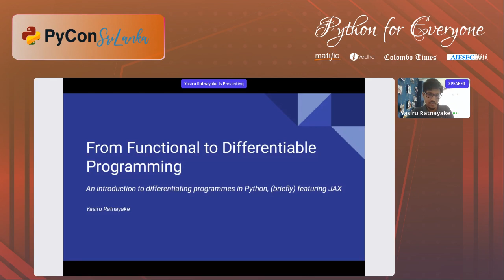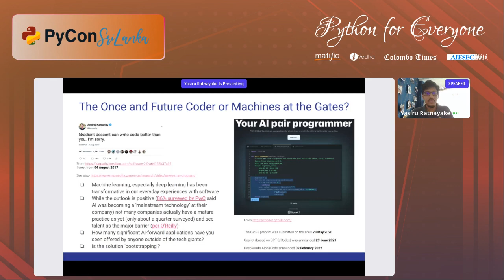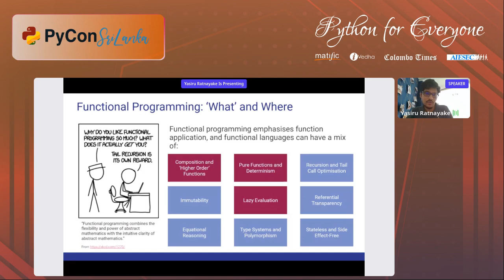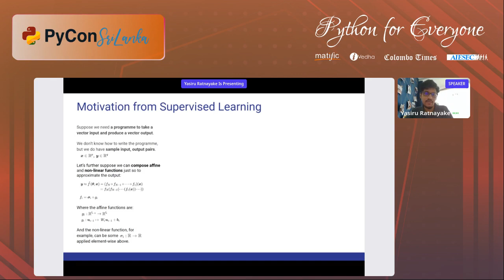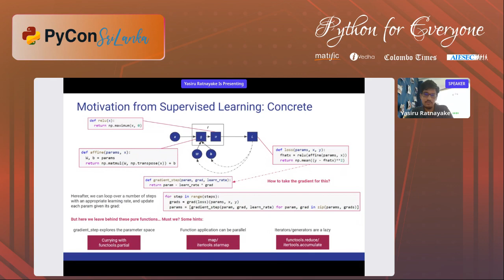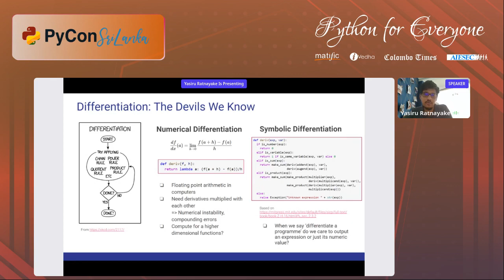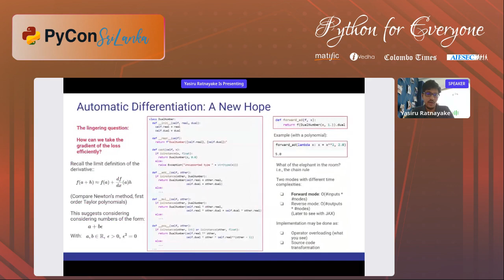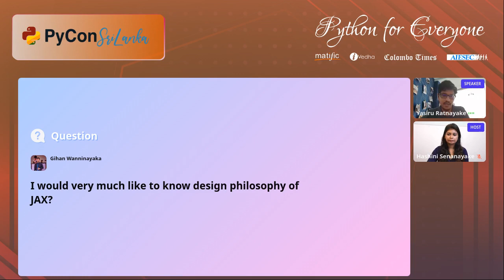From functional to differentiable programming in Python with JAX by Yasiru Ratnayake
Differentiable programming is a new software paradigm wherein computer programs can be parameterized and optimized to allow them to learn dynamically from examples. The workhorse behind this is automatic differentiation, whereby gradient-based optimization can be brought to bear for such programs efficiently.

    In this talk, I will motivate differentiable programming and illustrate how automatic differentiation works by translating between the mathematical framework and Python. While many mature options exist in Python for automatic differentiation, spurred by active work in deep neural networks, Jax is a package of particular interest bringing together a familiar NumPy-like API with flexible, performance-geared compilation.

    Throughout, we will survey how functional programming is a natural fit for this new kind of computation as its ideas appear in our own implementations and in Jax. Coming in with familiarity with NumPy, by the end of the talk you should have a basic grasp of automatic differentiation and of Jax to begin exploring its growing ecosystem.